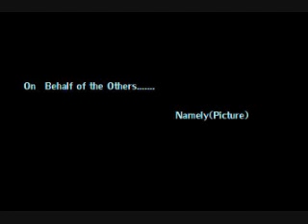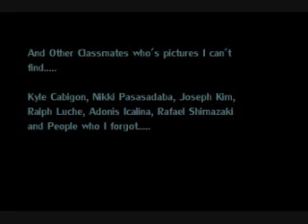Happy Birthday Julienne Sanchez! Final Version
Song: Tangled Up in Me
Sang by: Skye Sweetnam
Happy Birthday Julienne!
This is my present for you!Yes! This is the Final Version! With Fill and Natz!